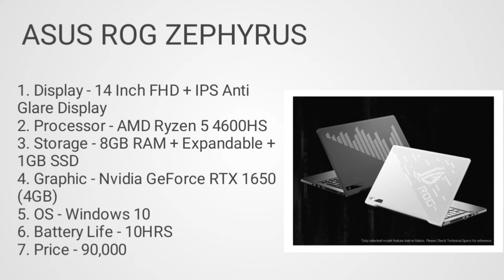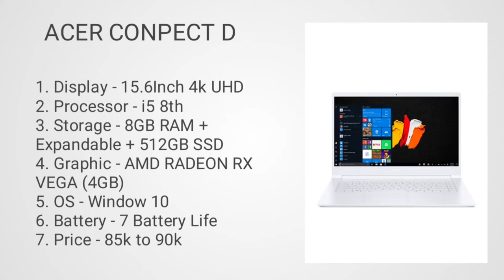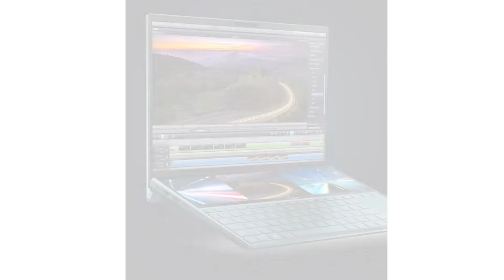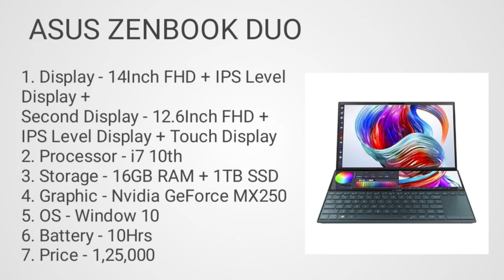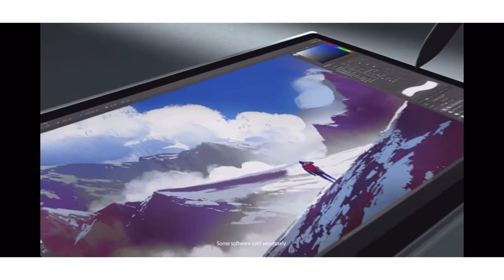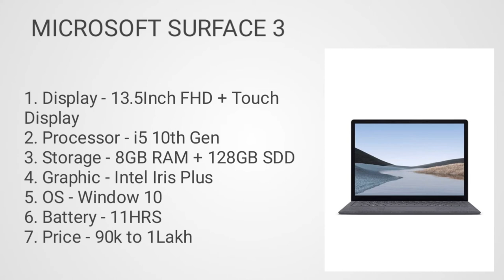Best laptop for engineering students. Laptop for engineering. Engineering laptop.Engineering in 2021